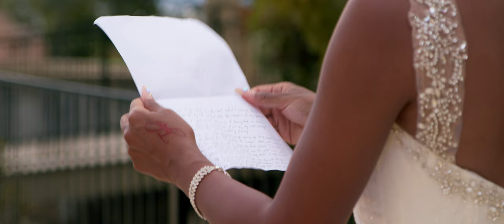REALITY TV STYLE WEDDING FILM | The Harpers | Filmed on BMPCC6K Pro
If you're a fan of reality TV, then you'll love Jessica and Tyler's wedding film. In this video, we're taking you through their wedding day, just as it happened! We filmed with the BMPCC6K PRO camera, Ursa Mini Pro G2. Any questions as always, leave them in the comments below.